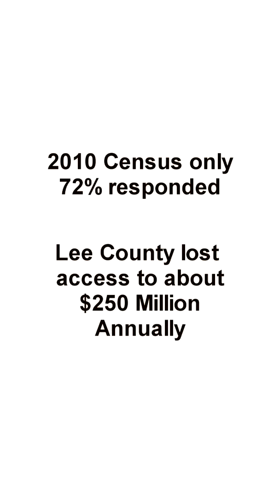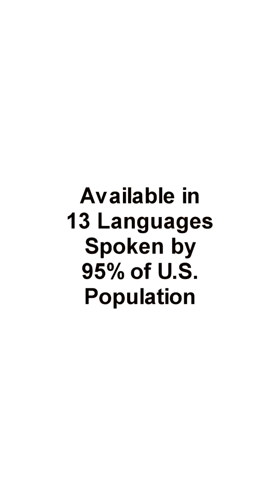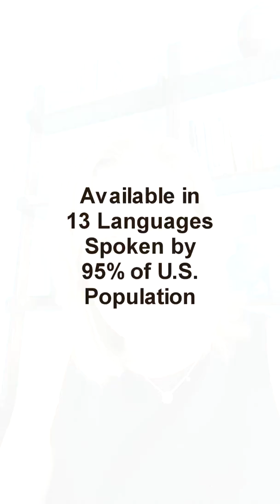Nonprofit Connection: Covid-19 Update #4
Census 2020 Link